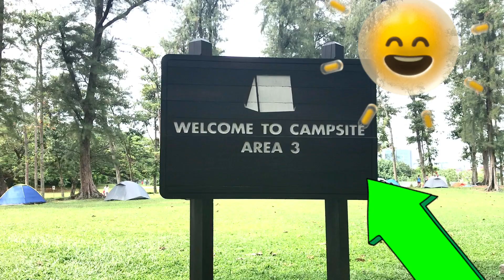The best outdoor playgroundkids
Lets explore westcoast parkwhile doing running for healthy work out#this is the playground for kids,campsite and many more @recynicoletv